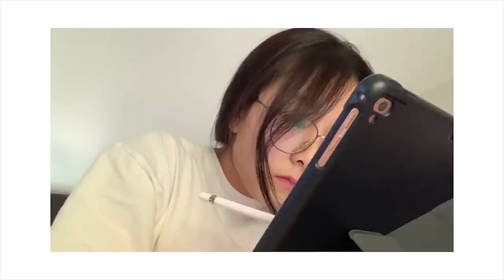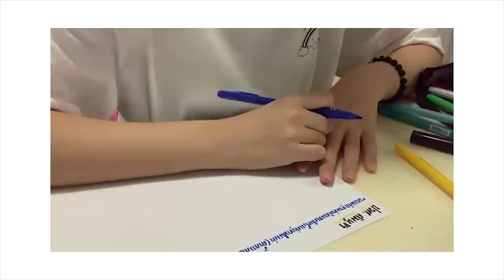Mewnich's VLOG [EP06] / MewnichBNK48